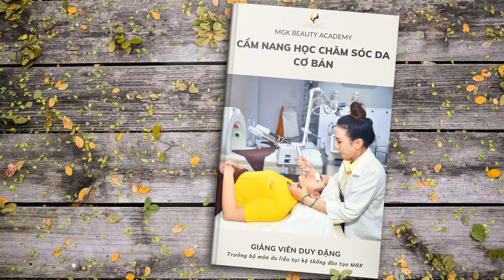Đào Tạo Spa Online #101: Dùng Kem Dưỡng Trắng Da Khi Đang Bị Mụn Có Sao Không?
Tham gia cộng đồng học SPA Chuyên Nghiệp cùng Master Duy Đặng tại Group Zalo

Đừng tiếc like và share video này để MGK Beauty Academy có động lực ra nhiều video hơn nhé !! Cám ơn các bạn đã xem video.

🎯 Học Toàn Bộ Các Khóa Học Tại MGK Beauty Academy